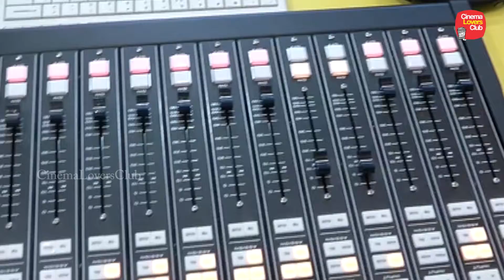Oxygen Movie Song Launch - Gopi Chand, Anu Emmanuel, Raashi Khanna | Cinema Lovers Club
Watch Oxygen Movie Song Launch - Gopi Chand, Anu Emmanuel, Raashi Khanna | Cinema Lovers Club